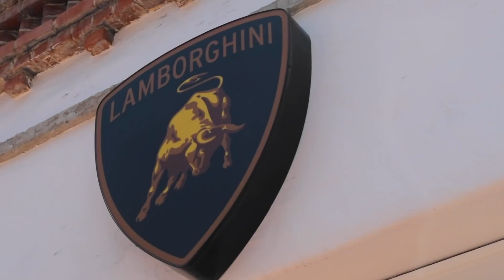BUYING A $700,000 SVJ ROADSTER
Im just bought my 2ND SVJ but this time I got the Roadster. I've been wanting this car for a while so it feels amazing to finally have this amazing car in my garage!

💰WANT TO BECOME MORE SUCCESSFUL?
👨🏾‍🦲WHO IS TJ MILLIONAIRE MENTOR?:
Todd "TJ" Johnson has both founded and partnered to build companies in the industries of information technology, commercial construction, retail, hospitality, publishing and information marketing, leading these companies through startup, turnaround and growth modes. He's also an active real estate investor with properties all over the world.
🎥 Filmed and Edited by Ricky aka OneClickRick
Follow him on INSTAGRAM👇🏾